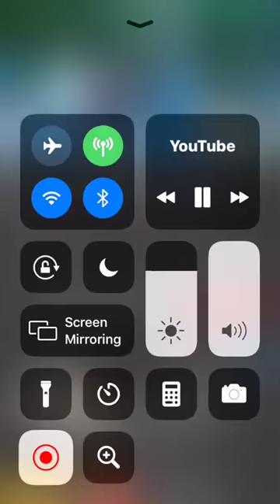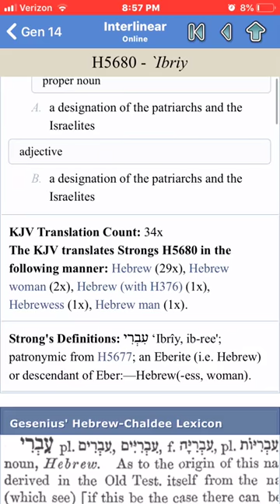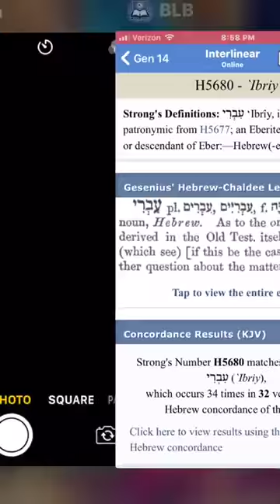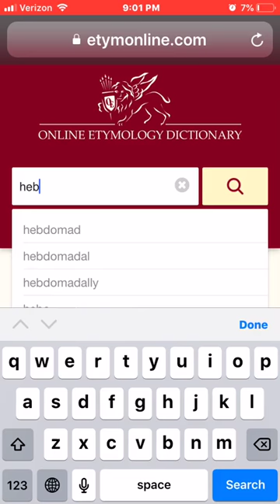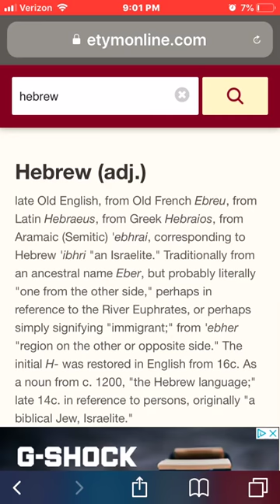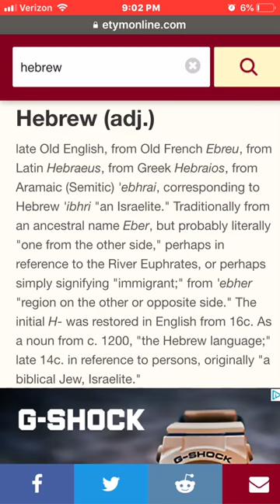Are The Edomites Hebrews (Gms QuickandPowerful)